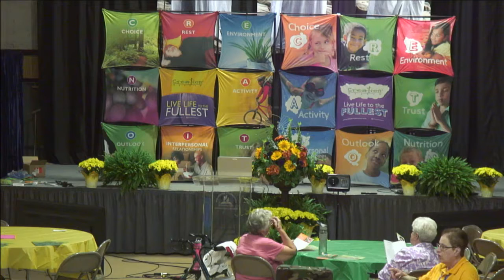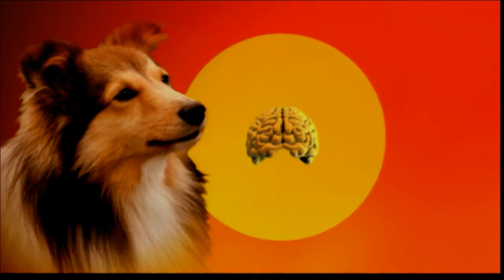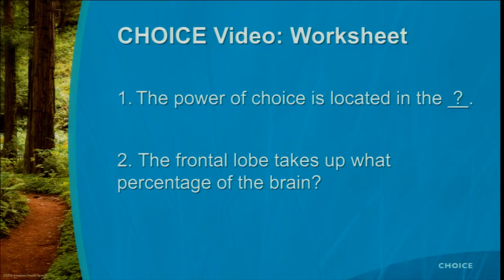Shape Your Destiny - Ken Scribner